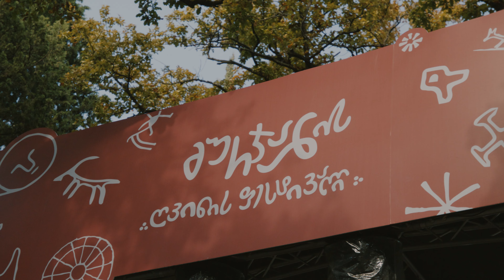გურჯაანის ღვინის ფესტივალი 2024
🎉 40 ათასზე მეტი  სტუმარი და 424 მონაწილე - მეღვინეობის ქალაქი გურჯაანი ყველაზე ხალხმრავალ ფესტივალს უკვე მე-8 წელია მასპინძლობს.
🍷 წელს ფესტივალი 424 მეღვინის სხვადასხვა ტიპის, ფერისა და ასაკის ღვინოს, ჭაჭასა და სხვა სასმელებს აერთიანებდა, რომელსაც სპეციალურად ღვინის ფესტივალისთვის შექმნილი კულინარიული სივრცე, მოწვეული შეფები და ადგილზე შექმნილი ავთენტური კერძები ამშვენებდა.